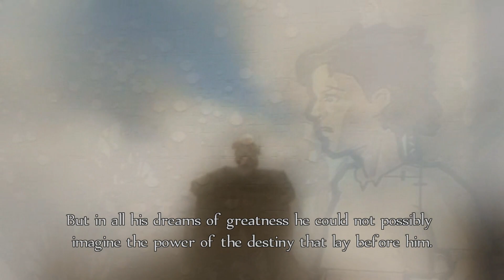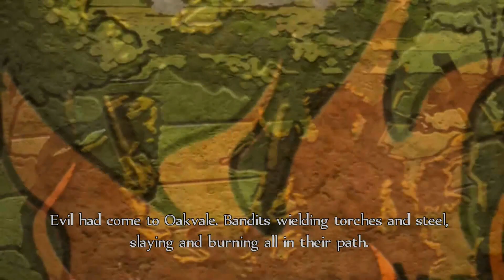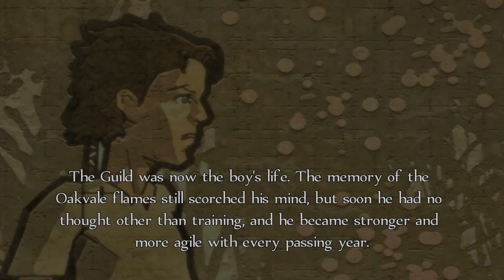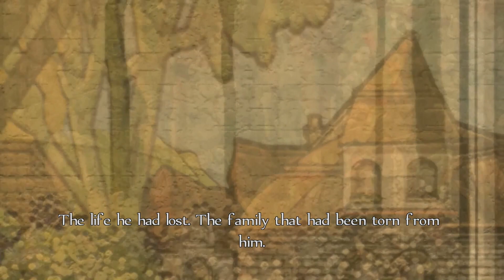Training to be a Hero - Fable Anniversary - Part 1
We start Lionhead Studios Fable today as we follow the young Hero of Oakvale as he begins his journey to be a hero after seeing Oakvale destroyed in a bandit raid and is taken in by the Hero's Guild to learn and train to be a Hero.